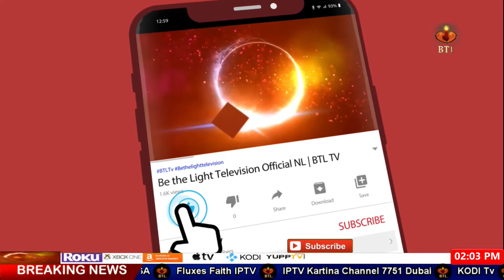We strongly condemn forced conversions | Sadiq William